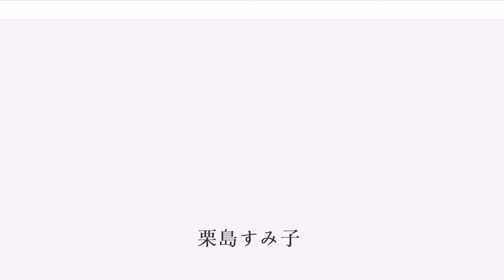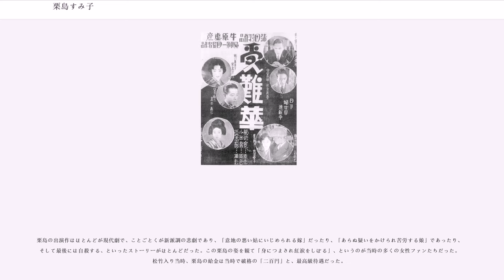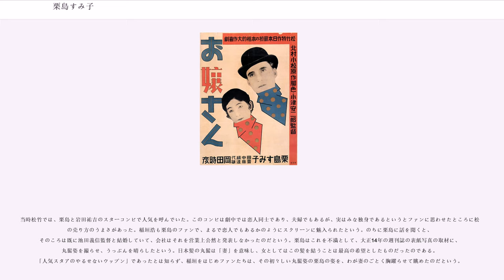栗島すみ子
栗島 すみ子（くりしま すみこ、明治35年（1902年）3月15日 - 昭和62年（1987年）8月16日）は、明治・大正・昭和期の女優。日本映画界初期の人気女優である。日本舞踊水木流家元水木歌紅でもある。

東京府豊多摩郡渋谷村大字中渋谷（現在の東京都渋谷区道玄坂）に生まれた。父の死後、母の再婚先である川村家を経て新派俳優栗島狭衣の養女となった。

明治40年（1907年）、5歳のとき狭衣の師である水木歌橘に入門し、日本舞踊を習い始めた。同年父の主宰するお伽劇『うそつき爺い』で初舞台を踏んだ。また、明治42年（1909年）には狭衣と共にM・パテー商会製作・公開の映画『新桃太郎』に出演した。

大正2年（1913年）、栗島狭衣一座の座員となり、巡業生活を送った。この間ほとんど学校に通っていなかったため、将来を案じた母が一座から離れさせ、日本舞踊の修行に専心。大正7年（1918年）に、水木歌紅の名で名取となった。

大正10年（1921年）2月、松竹蒲田撮影所に入り、ヘンリー小谷監督の『虞美人草』に当時の人気俳優岩田祐吉の相手役としてデビューした。岩田とはのちに『船頭小唄』などで共演し、諸口十九・川田芳子のコンビと並ぶ松竹のドル箱コンビとして活躍、人気を得た。主に悲劇もののヒロイン役で活躍し、川田、五月信子と並ぶ初期の松竹蒲田のスター女優となった。

同年11月、池田義臣監督の『生さぬ仲』に主演してからは、池田監督とのコンビ作が多くなり、大正12年（1923年）、池田と生活するようになるが、松竹の意向で結婚の事実は秘せられた。

その後も野村芳亭監督の『死に行く妻』、島津保次郎監督の『麗人』、小津安二郎監督の『結婚学入門』『お嬢さん』、成瀬巳喜男監督の『夜ごとの夢』など当時の有力な監督の作品に出演、その群を抜いた美貌と舞踊で磨かれた立ち振る舞いで、日本を代表する映画女優となった。昭和4年（1929年）、松竹が新しく導入した「幹部制度」において、岩田、川田、藤野秀夫らと共に大幹部に昇進した。

昭和10年（1935年）、撮影所が蒲田から大船へ移る時に引退を発表、昭和12年（1937年）、小津監督の『淑女は何を忘れたか』を最後に映画界を引退した。その後は水木流舞踊の宗家として晩年まで活動を続けた。数万人と言われる弟子の中には、飯田蝶子、淡島千景（水木紅景）、池内淳子（水木紅澄）がいる。

昭和31年（1956年）、成瀬巳喜男監督の『流れる』に特別出演、19年ぶりの映画出演となった。これは蒲田時代からの付き合いがある成瀬からのたっての願いで実現した。セリフを一切覚えずに現場入りをした事は語り草にもなっている。

昭和43年（1968年）、紫綬褒章を受章。

昭和62年（1987年）8月16日、腎不全のため死去。享年85。墓は池上本門寺にある。

大正9年に舞台専門の松竹が松竹キネマを興し、映画製作を開始したが、この会社は当時一般的だった女形を初めから使わず、女優を起用した。栗島はここに始まる日本映画の女優時代を飾る「映画女優」であり、松竹で売り出し、松竹で全盛期を迎え、松竹で女優活動を終えた人々の一人だった。

映画女優となった栗島は「映画の恋人」、「日本の恋人」と呼ばれ、「アメリカの恋人」と呼ばれた同時期のハリウッド女優メアリー・ピックフォードに匹敵する人気を誇った。栗島のプロマイドは「一日に四千枚売れた」という記録が残っている。

栗島の出演作はほとんどが現代劇で、ことごとくが新派調の悲劇であり、「意地の悪い姑にいじめられる嫁」だったり、「あらぬ疑いをかけられ苦労する娘」であったり、そして最後には自殺する、といったストーリーがほとんどだった。この栗島の姿を観て「身につまされ紅涙をしぼる」、というのが当時の多くの女性ファンたちだった。松竹入り当時、栗島の給金は当時で破格の「二百円」と、最高級待遇だった。

当時松竹では、栗島と岩田祐吉のスターコンビで人気を呼んでいた。このコンビは劇中では恋人同士であり、夫婦でもあるが、実はみな独身であるというとファンに思わせたところに松竹の売り方のうまさがあった。稲垣浩も栗島のファンで、まるで恋人でもあるかのようにスクリーンに魅入られたという。のちに栗島に話を聞くと、そのころは既に池田義信監督と結婚していて、会社はそれを営業上公然と発表しなかったのだという。栗島はこれを不満として、大正14年の週刊誌の表...